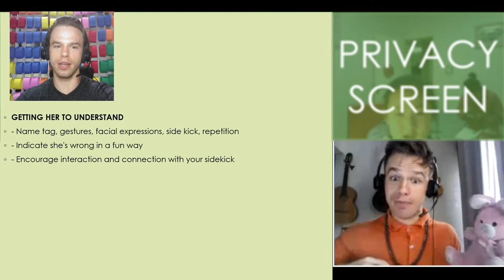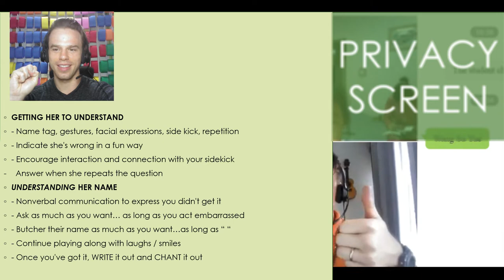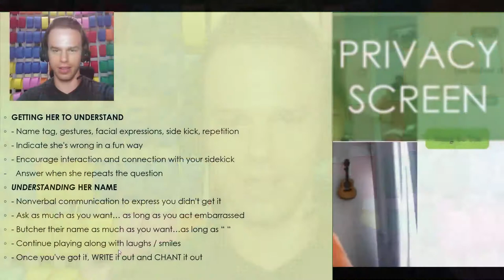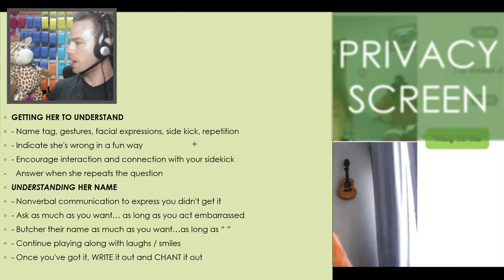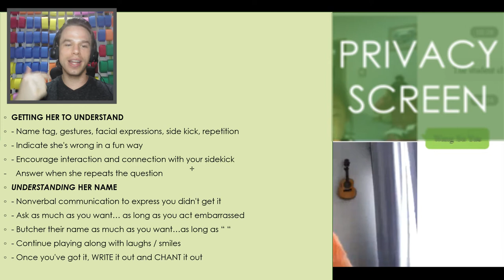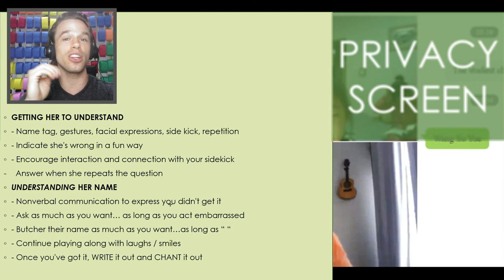How to Get Student's Name - REAL CLASS EXAMPLE - New/Beginner Youth ESL Online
There are two problems teachers often have when working with new, low-level students. This is typically the case when the platform you use or the parents do not provide this information before (or during) the class.

Maybe the parent wants to see what will happen? Will you make it out alive?

Maybe the parent doesn't even know...or perhaps even care?

In any event, it's not our fault that this information isn't there...but it's our responsibility to try our best to get their name right in a positive, uplifting way.

If the road to their name isn't positive and uplifting...then it's not worth it.

GETTING THEIR NAME:

In this video, we see a 7 year old Chinese girl, a true-beginner with no background in English, grappling to understand my question, "My name is Justin. What is your name?"

Here is the checklist of things you can do when the student doesn't understand the question:

1. Give them another chance - use your name tag, gestures and repeat slowly.
2. Use your sidekick to do a demonstration of the dialogue. Have them say "Hi" to your friend to acknowledge the character's name.
3. Try the question again, but this time, refer back to your friends name as well.
4. If they repeat the question. then answer it.
5. If they still don't have it at this point, you may consider bringing in another friend or simply continuing on with the lesson - sometimes they just need a little more time to process or their might be some detail in the lesson that helps with their name (such as introducing more characters).

NOTE: If the parent is present, you could consider asking for their help...it's worth it if you can get their name.

YOU GETTING THEIR NAME RIGHT!

Congratulations, you've gotten the student to say their name...but...unfortunately, you didn't understand what they said!

"What a nightmare... all that work for nothing!

Keep calm and take comfort in knowing that this next part - clarifying the student's name - is often the most fun.

1. Lean in with a funny, confused face like you can't understand and say, "Huh?"
2. Repeat this process with a facial expression like you're embarrassed that you're asking so many times. Remember: self-deprecation is always an ace-up-the-sleeve when you're in a pinch.
3. Once they say their name, try it back to them, remembering to stay fun, light, and embarrassed along the way...and repeat as many times as you need until you get it.
4. Once you do get it, then WRITE IT DOWN and CHANT IT OUT! This way, you will feel confident using their name on slide 2, 3, and beyond.

Here are the guideslines for this process as outlined in the video:

GETTING HER TO UNDERSTAND
- Name tag, gestures, facial expressions, side kick, repetition
- Indicate she's wrong in a fun way
- Encourage interaction and connection with your sidekick
- Answer when she repeats the question

UNDERSTANDING HER NAME
- Nonverbal communication to express you didn't get it
- Ask as much as you want… as long as you act embarrassed
- Butcher their name as much as you want…as long as “ “
- Continue playing along with laughs / smiles
- Once you've got it, WRITE it out and CHANT it out

HAPPY TEACHING!